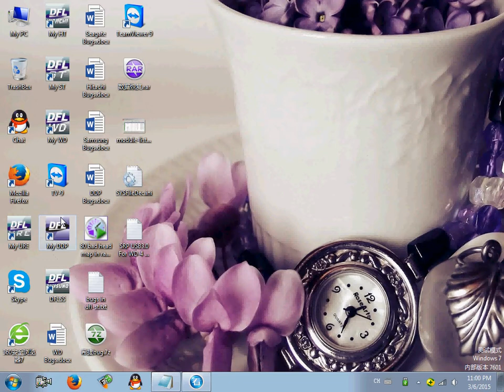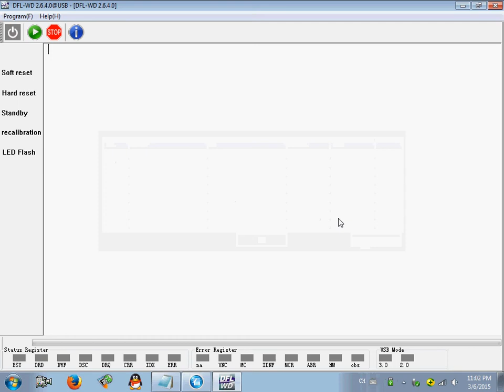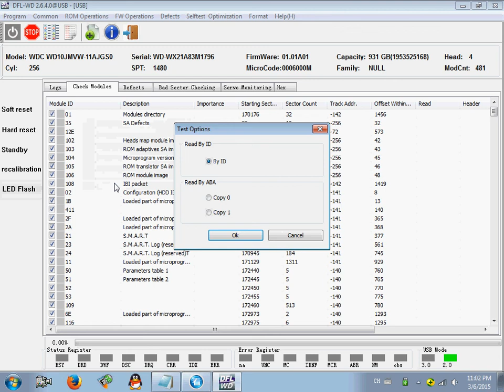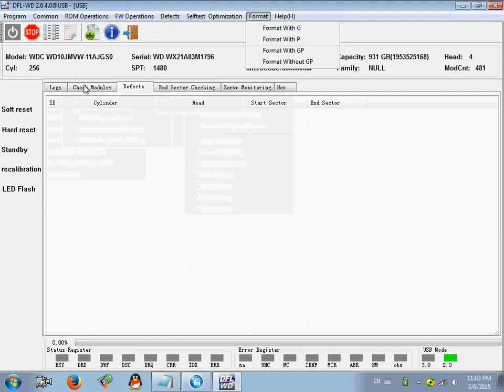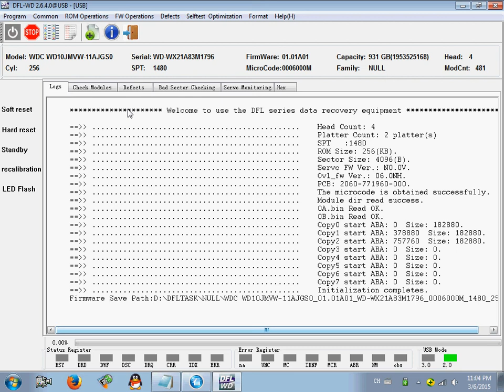Repair Four WD HDD at the Same Time with DFL-SRP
Repair Four WD HDD at the Same Time with DFL-SRP For WD Firmware Repair Tool
This is one top-class USB3.0 Western Digital hard drive firmware repair hardware tool fixing firmware failures of three WD hard drives at the same time, 2 SATA and 1 IDE hard drive! DFL-SRP USB3.0 WD Firmware Repair Tool supports Marvell L and ROYL series with latest drives supported. Users use this tool to repair WD hard drive firmware modules, reset smart, remove password, repair bad sectors, edit SN, models, capacities, etc. Users with this tool usually have a higher success rate and stay more competitive.